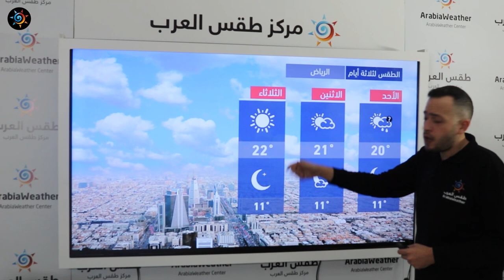طقس العرب - السعودية | النشرة الجوية الرئيسية | السبت 2020/12/19